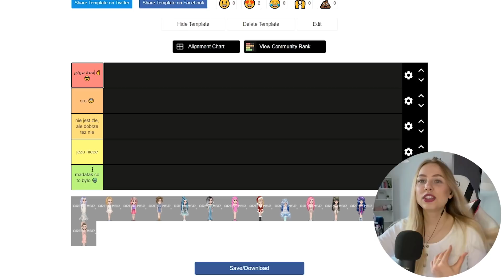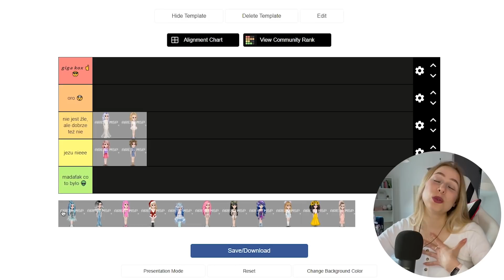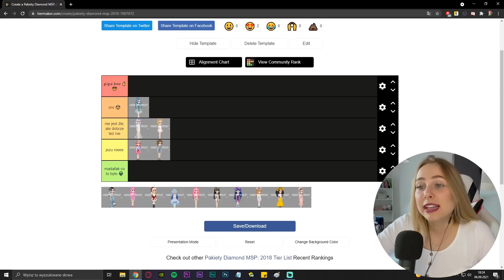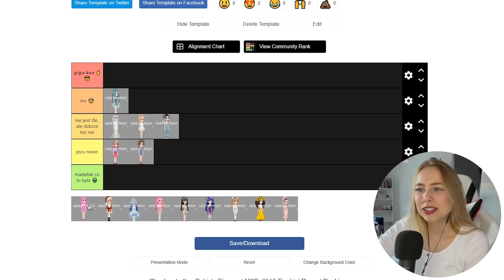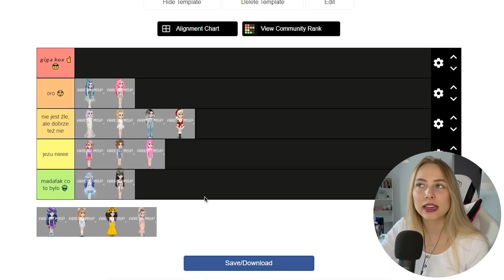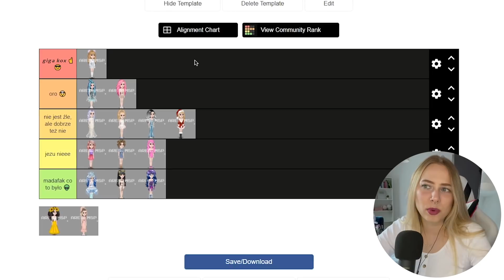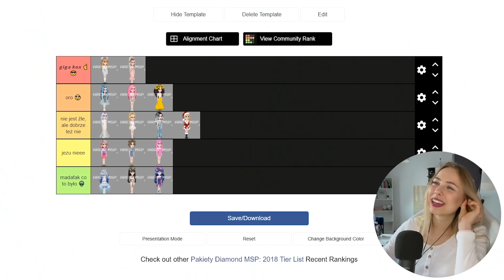WIELKI RANKING PAKIETÓW DIAMOND 2018 😺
cześć jestem tu nowa i chciałabym zostać sławną jupiterką moje marzenie to srebrny przycisk za 100k subskrajberów 😊